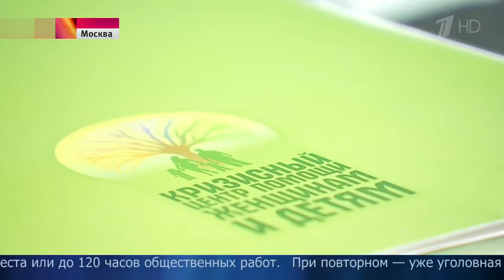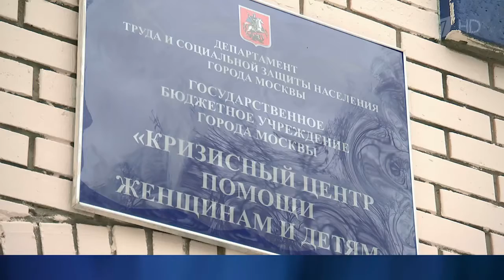Новый законопроект о домашнем насилии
В Государственной думе обсуждают новый законопроект о домашнем насилии